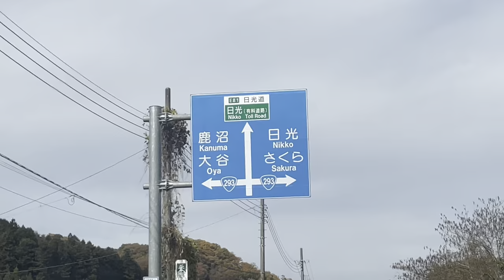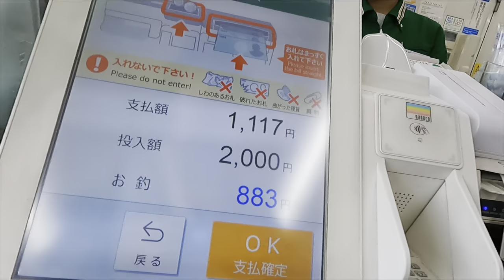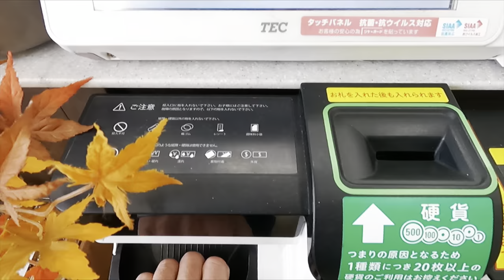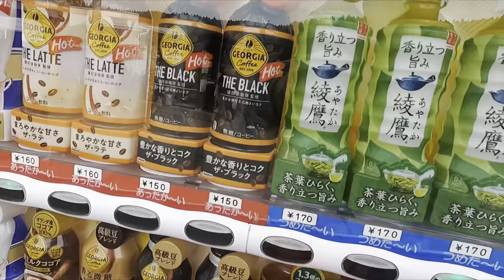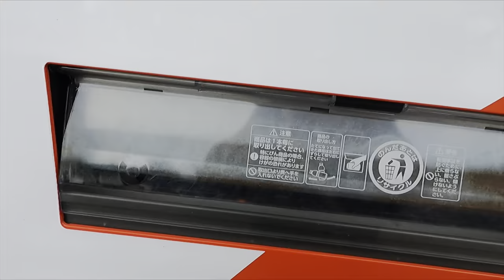Japan Vlog: CarModifyWonder Nikko circuit raw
Kombini stop, Nikko pits and drifting.